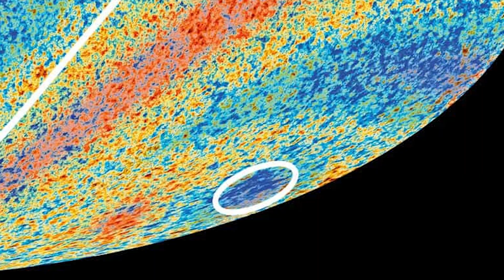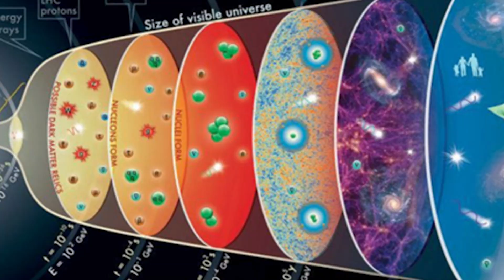Scary Space Anomalies That Scientists Wish They Never Found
Scary space anomalies that scientists wish they never found have been baffling experts and leaving them scratching their heads. From mysterious cosmic objects to unexplained phenomena that defy the laws of physics, these eerie discoveries have made even the most seasoned astronomers question what’s really out there. In this video, we’ll dive into the top space mysteries that challenge our understanding of the universe, from strange gravitational anomalies to terrifying unexplained signals. Join us as we explore the dark side of space, where the truth may be even stranger than fiction! Buckle up for a journey into the unknown that will leave you questioning reality itself.

Edited By:
Dalia Y.

Set Manager:
Chris Stiuso

Timecodes:
0:00- Intro
0:16- Fast Radio Bursts
1:31- The Great Attractor
2:43- Cosmic Microwave Background Radiation Anomalies
3:59- Tabby’s Star
5:14- Dark Matter
6:12- Oumuamua
7:14- The Milky Way Black Hole
8:14- Rogue Planets
9:18- X-ray Bursts
10:16- The Mystery of Missing Antimatter